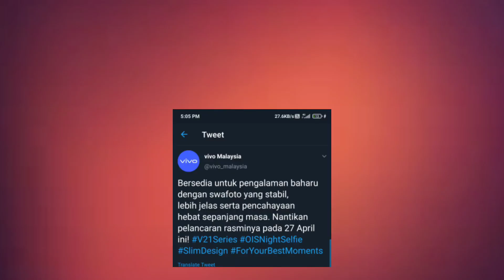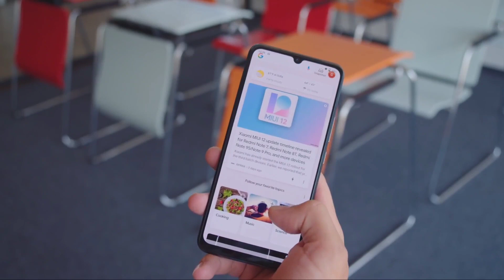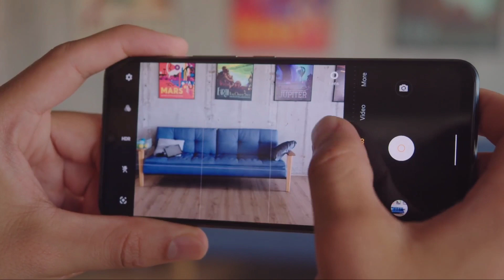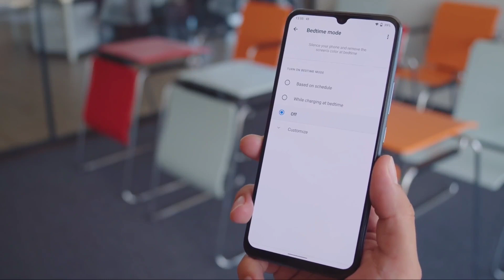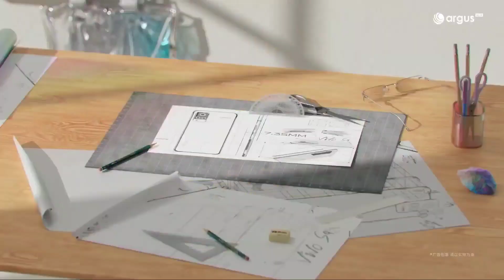Vivo V21 5G, Vivo V21e Official First Look | Specifications | Price in India | Vivo V21 Series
Hey guys, in this video today, I will tell you about the Vivo v21 series, so guys this phone is going to be launched on 27th april in India. In this video we will talk about the Vivo v21, Vivo v21 price in india, Vivo v21 processor, Vivo v21 india launch, Vivo v21e price, Vivo v21 5g official price, Vivo v21e price in india, Vivo v21 pro, Vivo v21 pro 5g, Vivo v21e, I hope you will like this video.

My Mic

My Phone

My Laptop